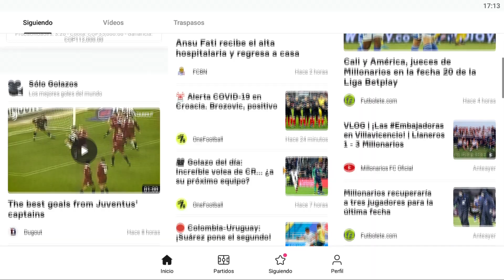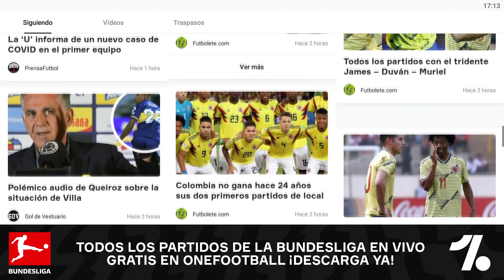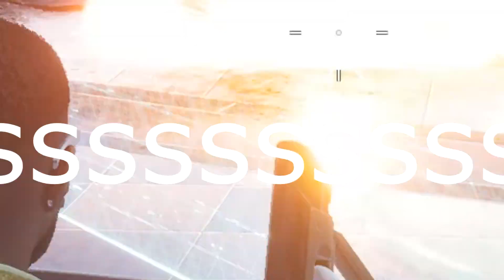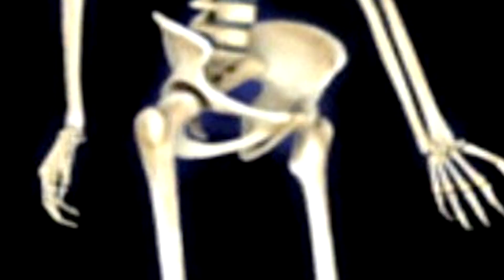Free Fire Intento Comprarme Por 12,000 Dólares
Ayuden a que no tenga que aceptar un patrocinio paila mirando partidazos desde OneFootBall usando este Zelda :3

Ingame nick:
JustAColombian